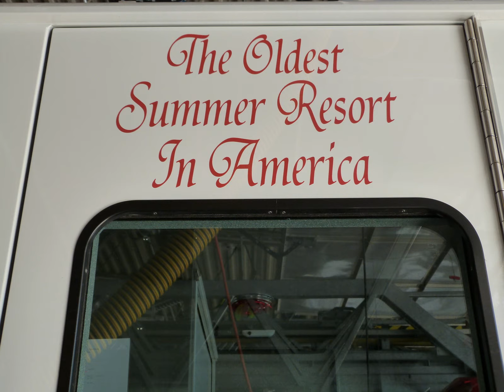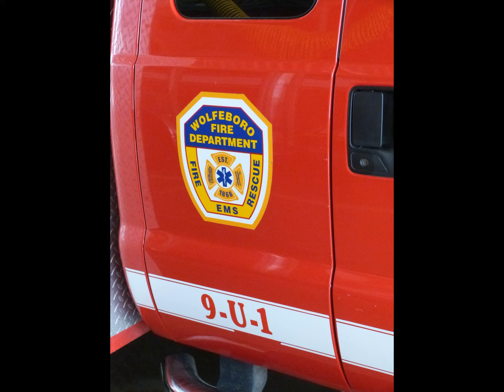Wolfeboro NH Fire Department Tour of Headquarters Station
All Materials on this site are COPY RIGHT PROTECTED

Breaking News Fire Incidents and EMS incidents in my service area

Member: International Fire Photographers Association IFPA.org

New Hampshire towns and cities in my coverage area include:

Portsmouth
Dover
Rollinsford
Rochester
Farmington
Milton
New Durham
Strafford
Barrington